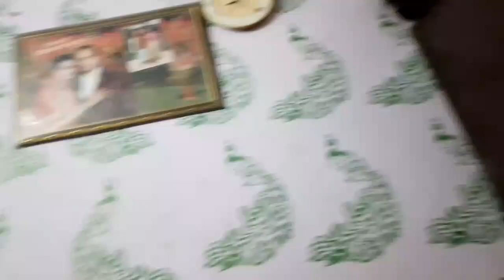सब बेकार 😶 कर दिया |@AnkushSaxena58 |Nikita Rawat Vlogs & Challenges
NikitaRawat351